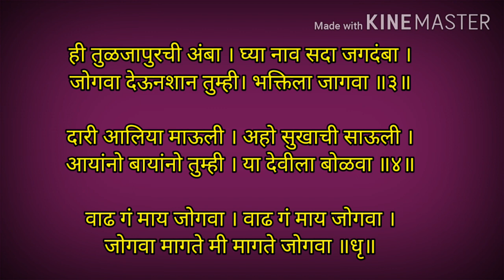नवरात्रीसाठी देवीचे भजन | अंबेचा जोगवा | devi che bhajan with marathi lyrics | bhajans for navratri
Hello,
shloka, mantras
Aarti, ashtakam
Palna geet
Bhajan, abhang
bhulabai songs
Kahani, katha
stories, quotes